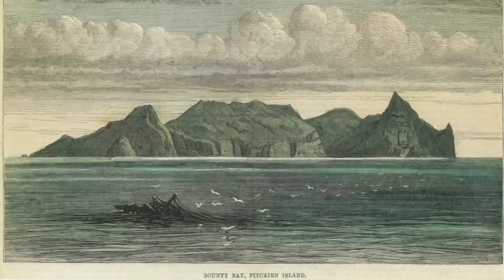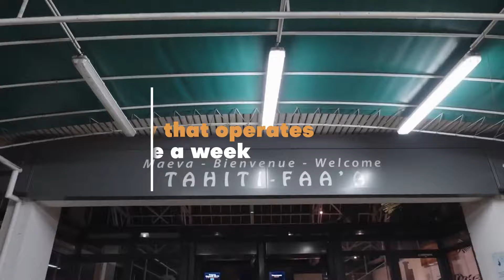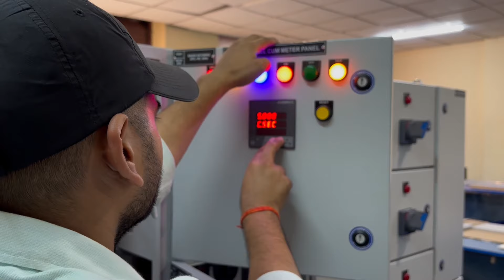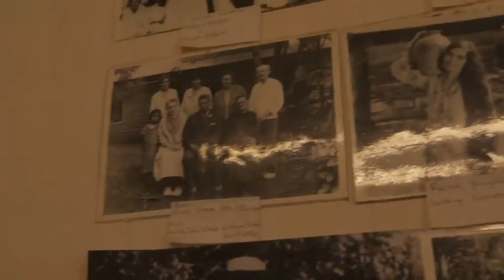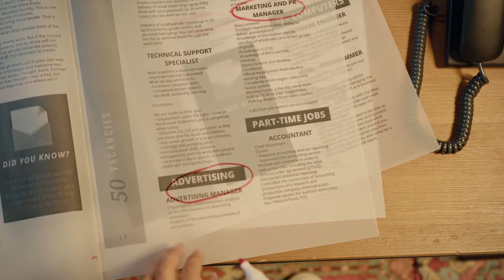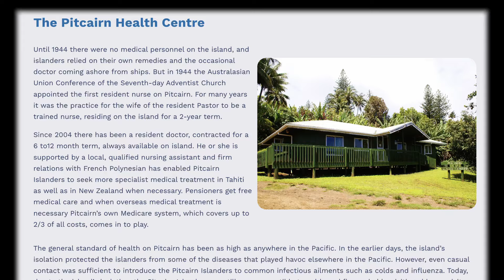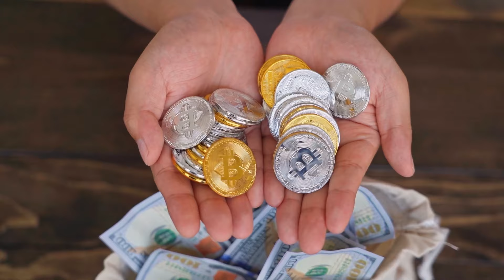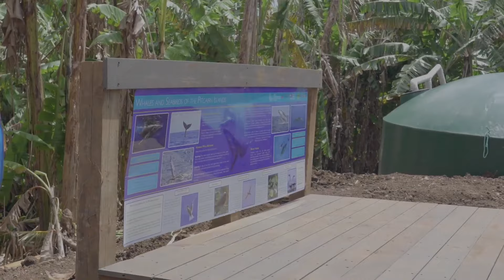10 Astonishing Facts About Pitcairn Island, Earth's Most Isolated Paradise